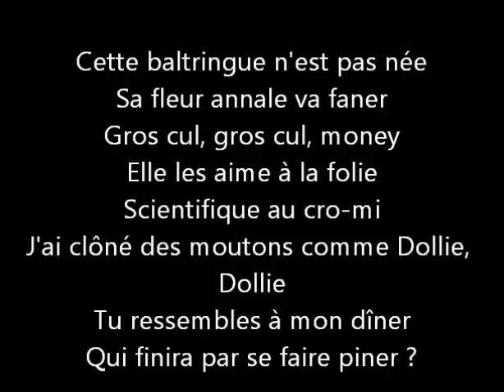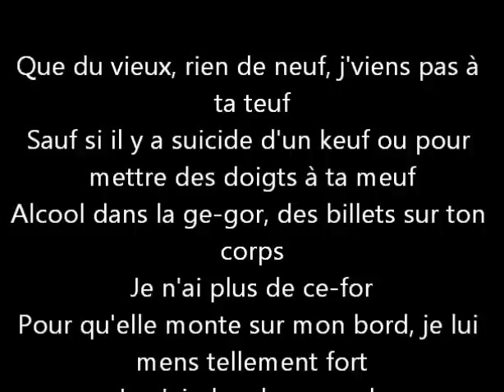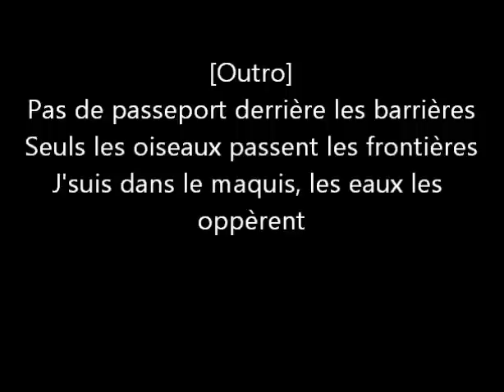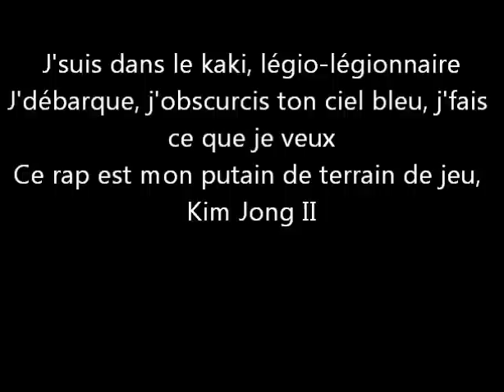Kaaris - Kadirov [PAROLE/LYRICS]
Voici les paroles de la nouvelle musique de Kaaris !